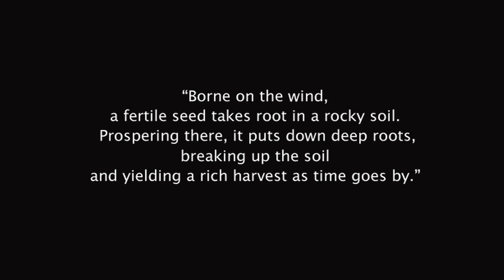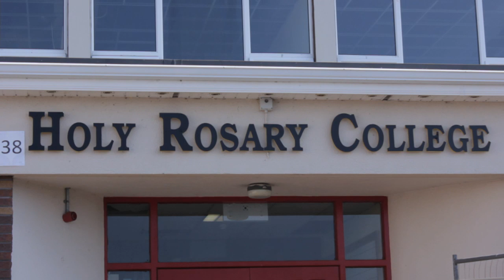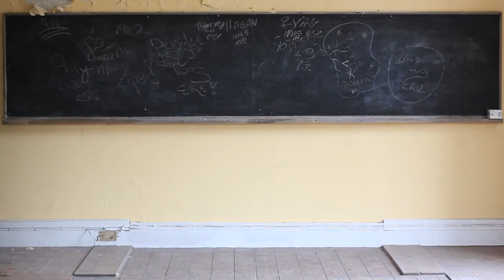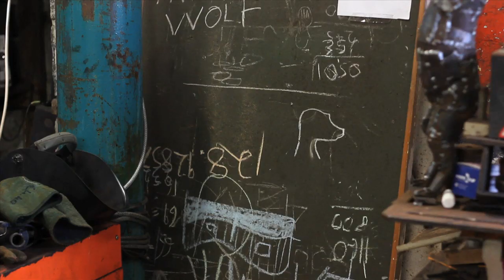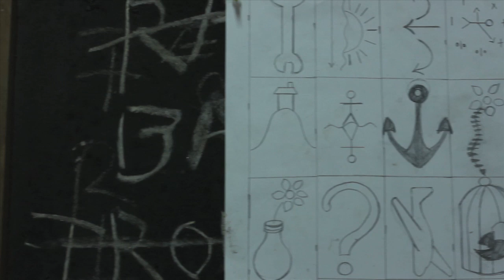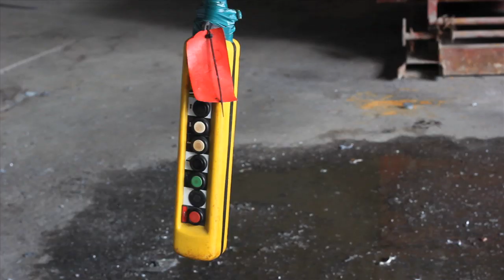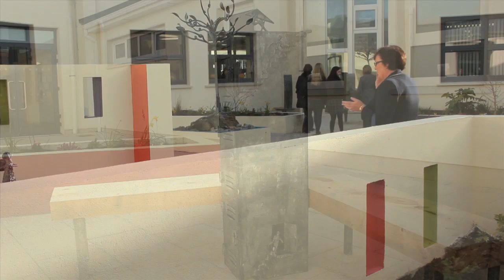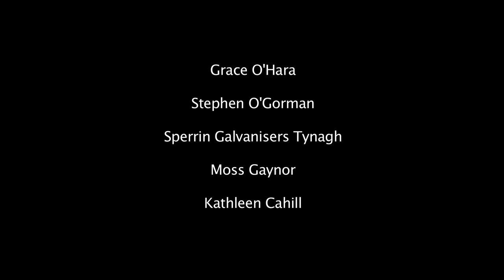'An Creagán' Holy Rosary College Mountbellew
2016 Documentary by Rafal Winnik of 'Slant Pictures' on the making of 'An Creagán' a commission undertaken by Donnacha Cahill for Holy Rosary College Mountbellew as part of the percent for art scheme funded by the department of education,